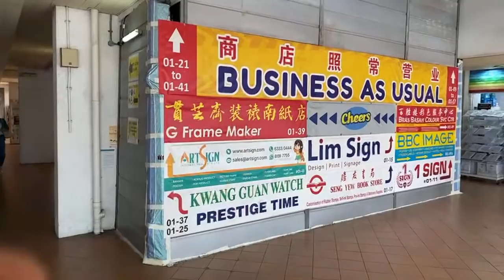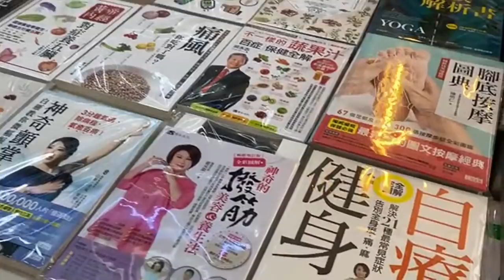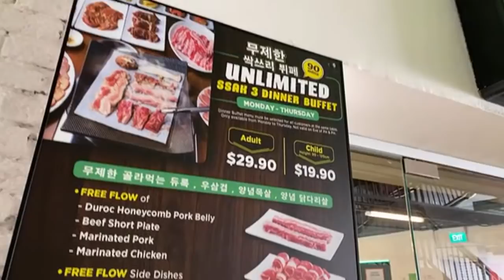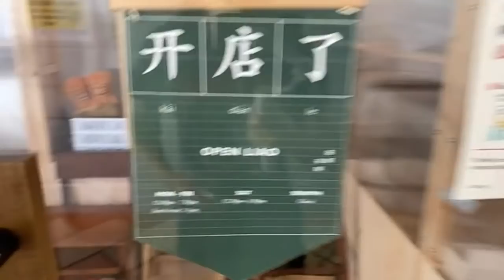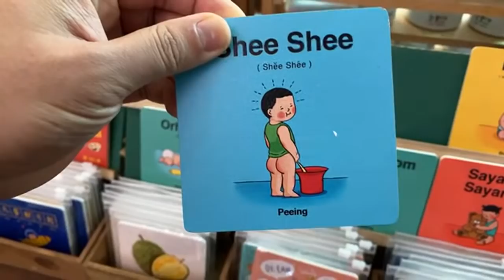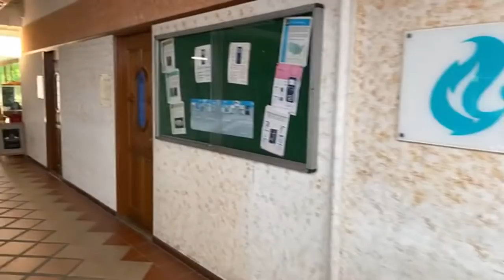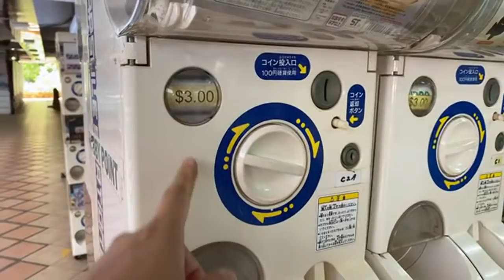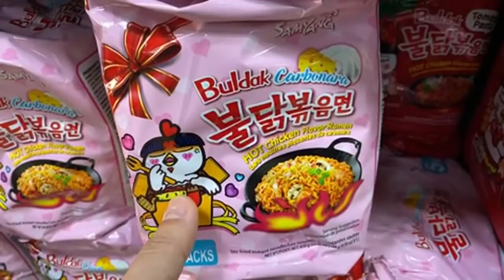Exploring Singapore's OG Mall📖 Bras Basah Complex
I am exploring Singapore's Book City, Bras Basah Complex in this livestream. It's one of the old-school malls originally designated for book shops. Currently, the complex offers musical instruments, groceries, art pieces and cafes/eateries as well.